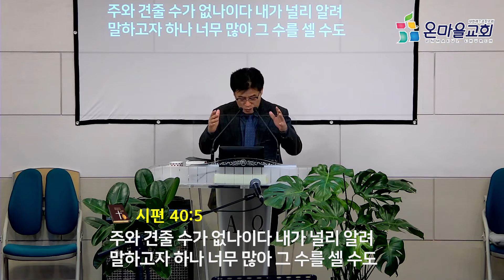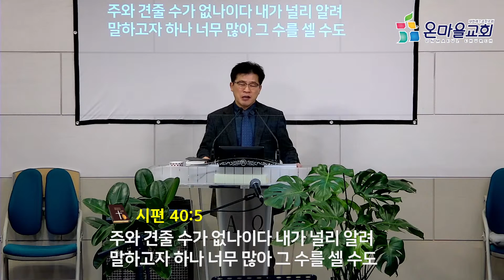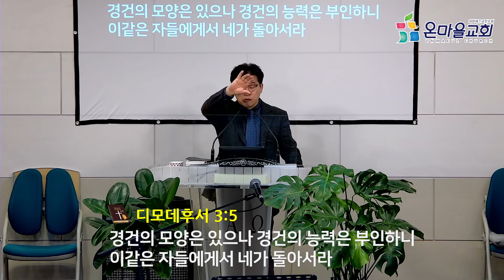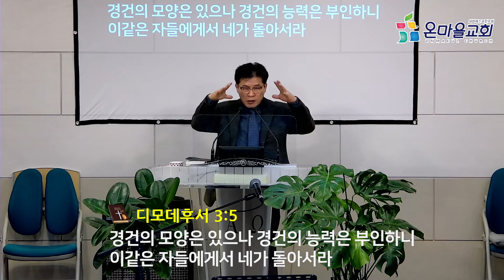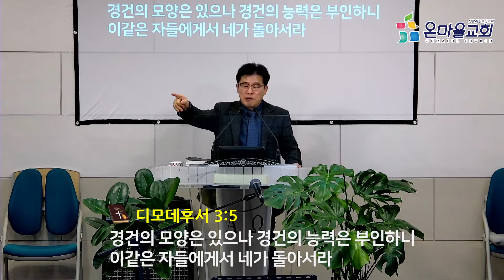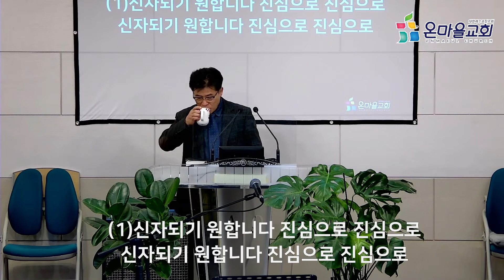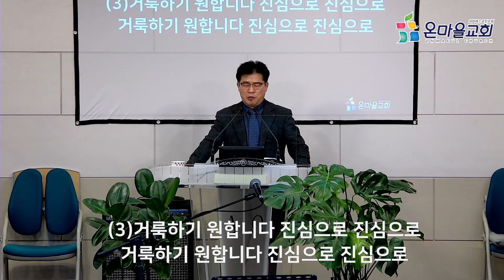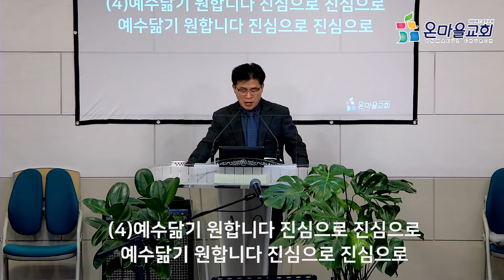02-24 수요오전예배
온마을교회  수요예배
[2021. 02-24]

 성경본문 :  신명기 6장 10-19절
 제        목 :  잘 나갈 때 조심하라
 설        교 :  이상문목사